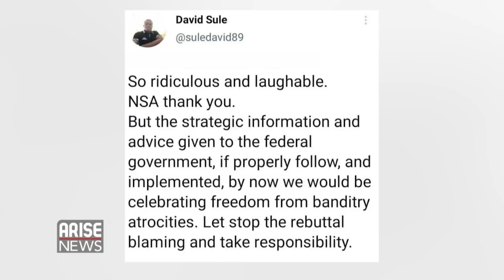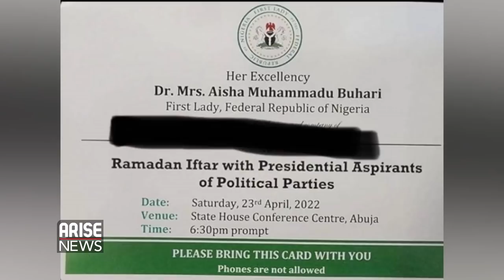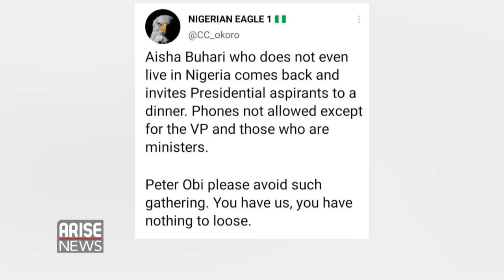El-Rufai Should Keep Mum Says Monguno + Aisha Invites Presidential Aspirants- Trending W/ Ojy Okpe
Babagana Monguno, reacted to the statement made by Kaduna State Governor Nasir El-Rufai in which he alleged that the camps and phone numbers of bandits are known by the security agencies stating that intelligence operations of security agencies against bandits are not for public consumption.

In another development, First Lady Aisha Buhari has come under fire on social media for inviting All Presidential aspirants from various political parties to an Iftar dinner at the State House Conference Centre.

Finally, in the United States a video showing boxing legend Mike Tyson throwing a flurry of punches at a fellow passenger on a jet blue flight from San Francisco to Florida leaving the man with a bloody forehead has gone viral.